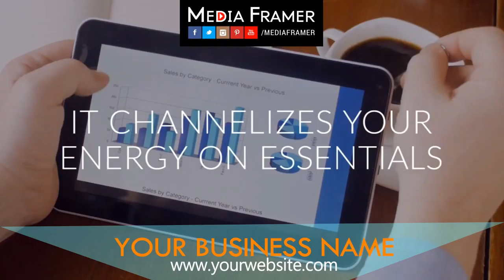CAFE VIDEO 03 C